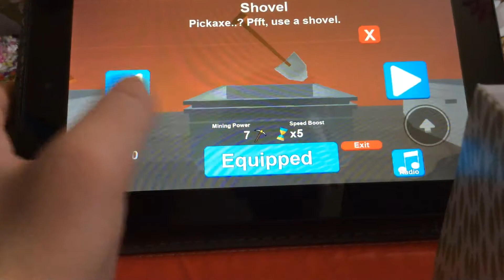Playing Mining Simulator! (But With My Sister!)